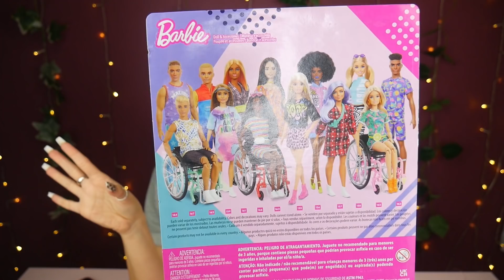What about KEN? Doll Turns 60! Male Representation?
Let's talk Ken, thoughts on this doll who turns 60 this year.